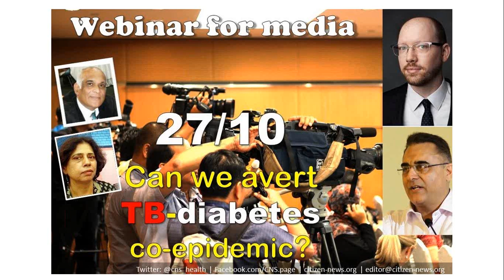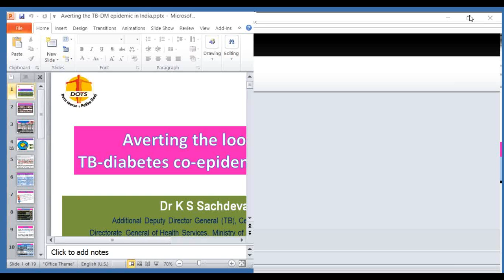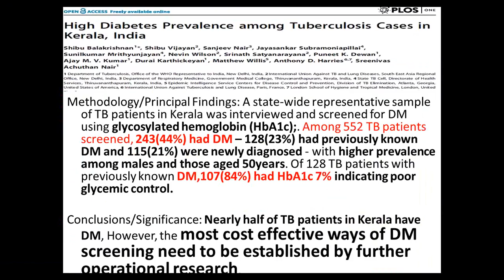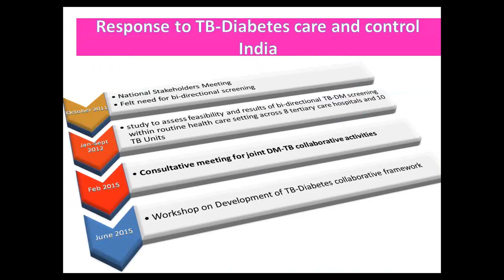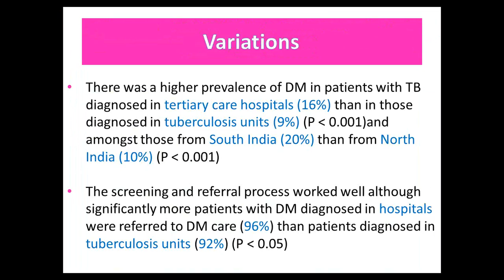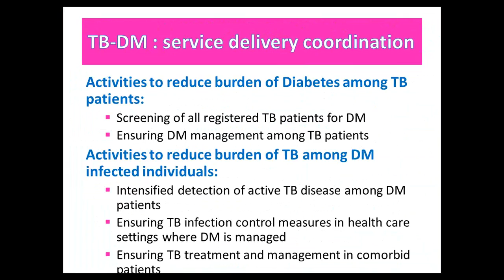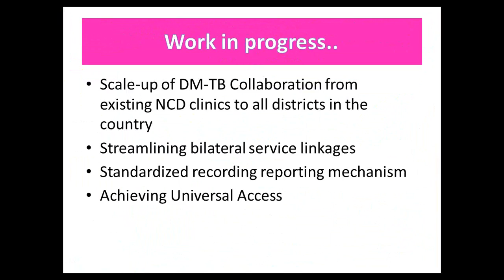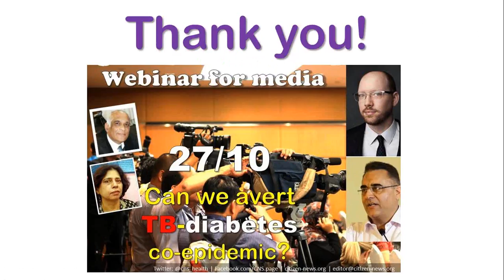[Webinar] Can we avert the looming TB diabetes co-epidemic?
This is a recording of the webinar on 'Can we avert the looming TB Diabetes co-epidemic?' on 27th October 2015.

Diabetes weakens the immune system, and triples a person's risk of getting sick with TB. Today, 387 million people are affected by diabetes, with 77 per cent of cases in low- and middle-income countries where TB is prevalent. Diabetes is projected to affect 592 million people by 2035—and thereby raises the the spectre of a devastating impact on the global TB situation.

Recent studies have shown between 16 and 46 per cent of people living with TB also have diabetes, and many are unaware of it. With an estimated nine million cases of TB each year, the convergence of the two diseases threatens to become a major public health crisis.

The first-ever Global TB Diabetes Summit will open in Indonesia in early November 2015.

PANEL OF EXPERTS:

* Moderator: Shobha Shukla, Managing Editor, CNS (Citizen News Service)

* Dr Anthony D Harries, Director of Department of Research, International Union Against Tuberculosis and Lung Disease (The Union)

* Dr KS Sachdeva, Additional Director General, Central TB Division, Ministry of Health and Family Welfare in India

Thanks